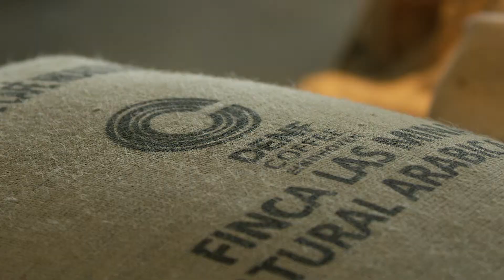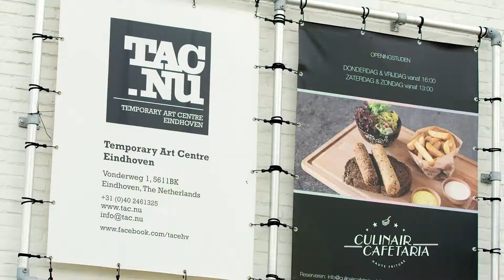Eindhoven - Emmasingel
In the heart of the city, the area around the Emmasingel is filled with creativity. Coincidence? In the exact location of the Philips Museum, Gerard Philips started with the production of light bulbs in 1891. Nowadays, in the Emmasingel area, you will not only find Design Academy Eindhoven, but also plenty of nice shops and restaurants. for more details.